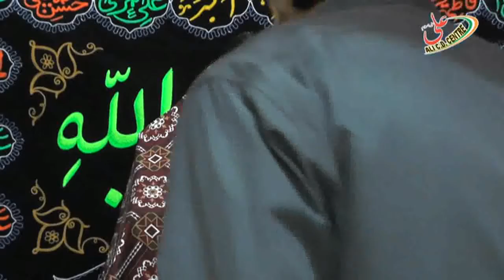TILAWAT || SALANA MAJLISE AZA @ AZAKHANA JANAB FAIZI SAHEB, LUCKNOW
25 SAFAR 1440 HIJRI